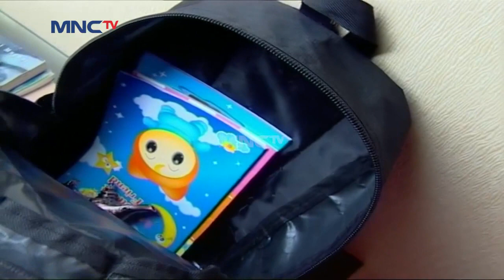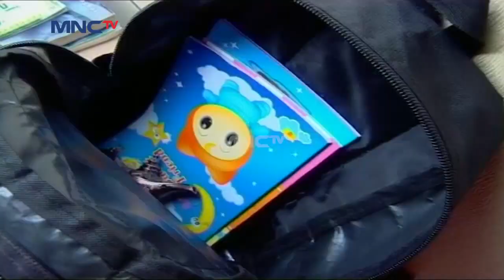Medina Diperdaya Oleh Lahab Dengan Hipntosinya! - Aladdin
Aladdin 25 November 2020

Gawat!! Kakak Cantik Alias Medina Dijebak Dan DiHipnotis Sama Lahab! Alhasil Medina Sekarang Mengikuti Semua Perintahnya Lahab! Duhh Kira Kira Bagaimana Cara Menyembuhkan Medina?